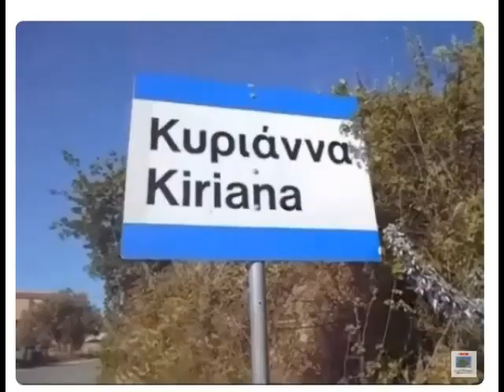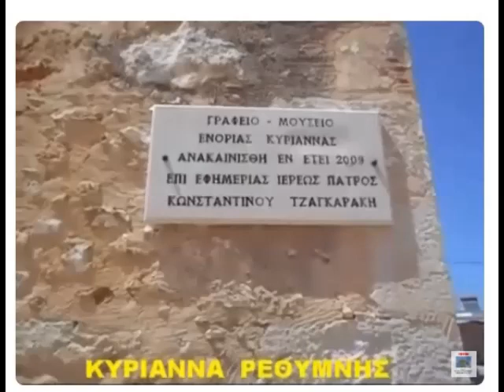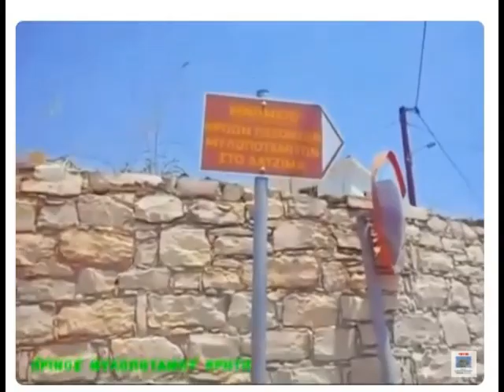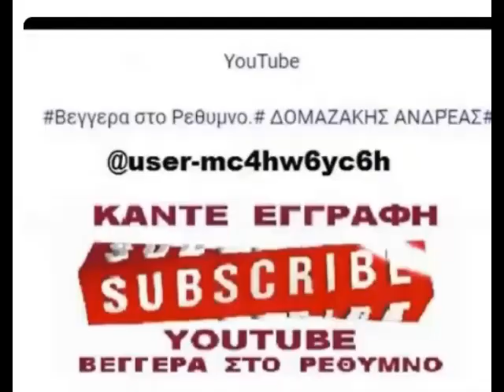4 4 2024 ΧΩΡΙΑ ΡΕΘΥΜΝΟΥ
ΒΙΝΤΕΟ- ΜΟΝΤΑΖ :  ΑΝΔΡΕΑΣ    ΔΟΜΑΖΑΚΗΣ